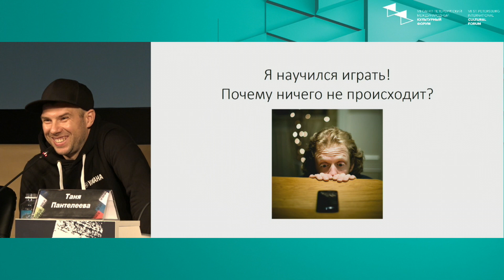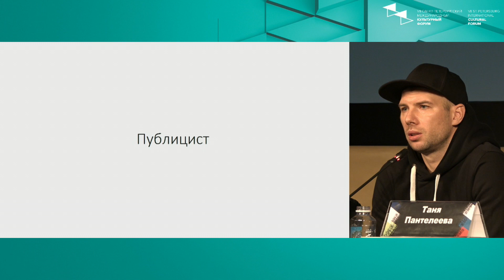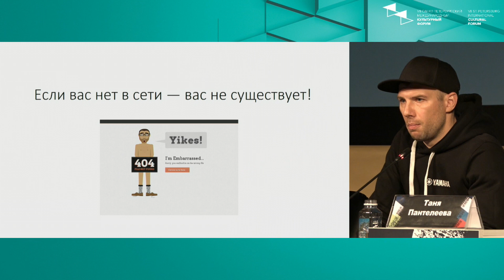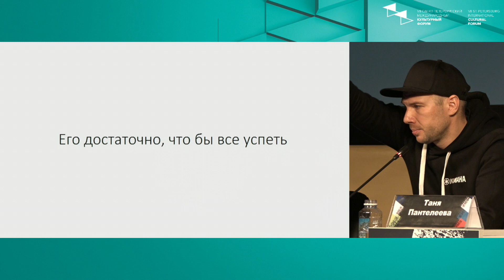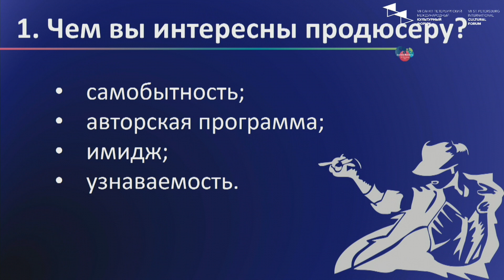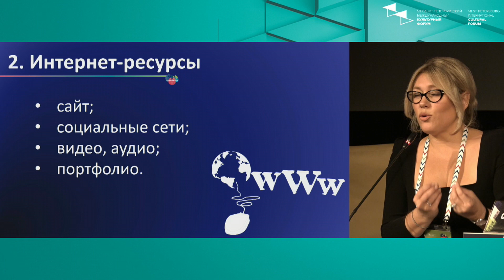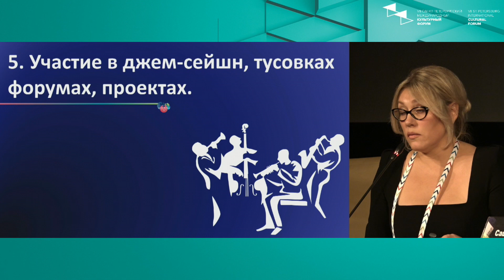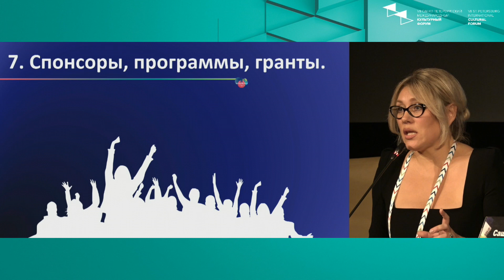Сам себе промоутер: как артисту продвигать концерты без бюджета.